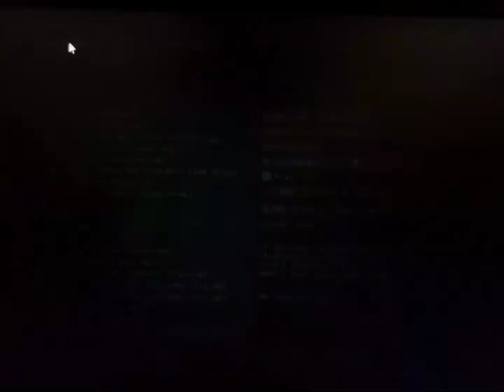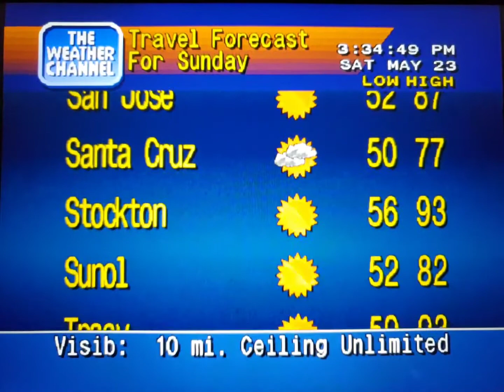WeatherStar 4000 Simulator May 23, 2020 part 2(6)